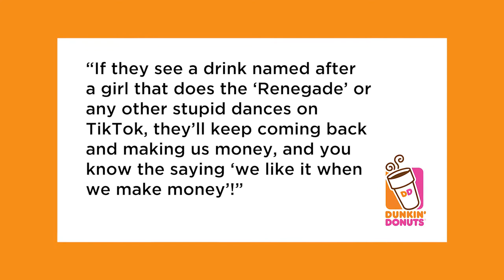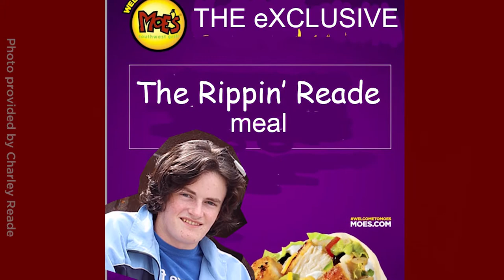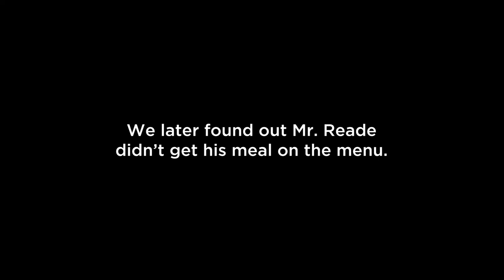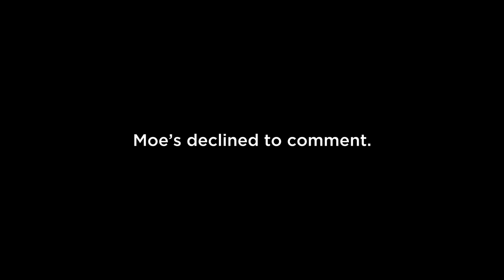Cold Open | Rippin' Reade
After rapper Travis Scott and TikToker Charli D'Amelio have gotten their own exclusive deals with restaurants, Northampton man Charley Reade has set a deal with Moe's Southwest Grill to create the 'Rippin' Reade'.